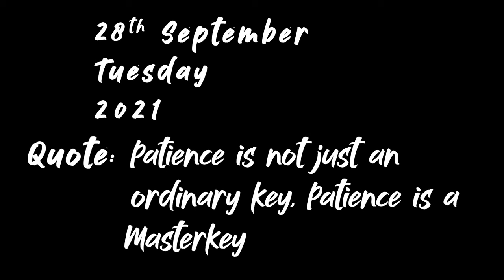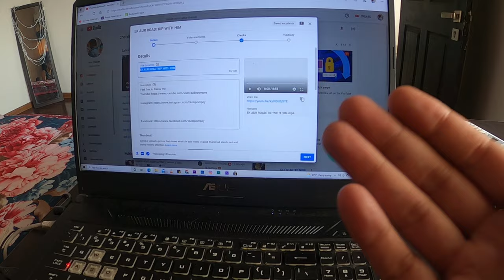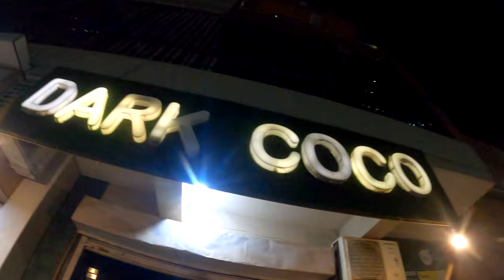OGGY'S 1st RESTAURANT VISIT || Season 2 Episode 23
Took Oggy to a Vet and then the Restaurant, to balance out the odds